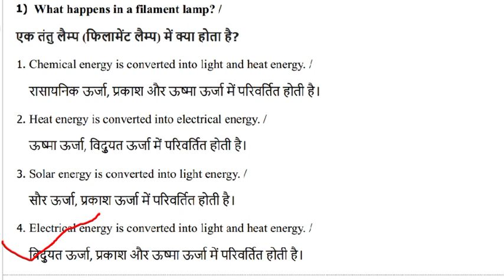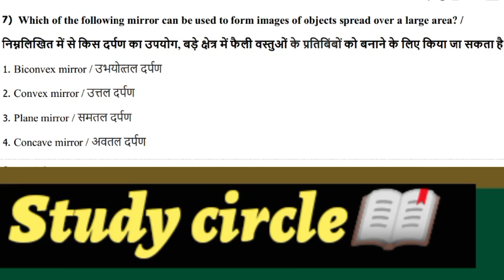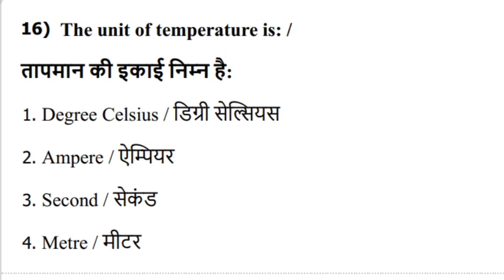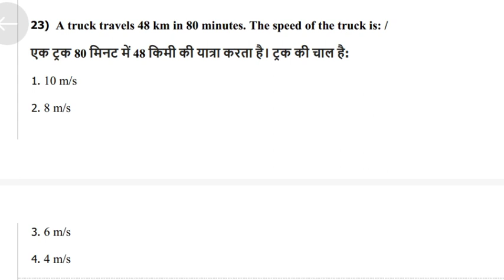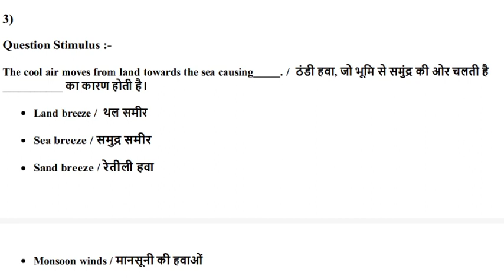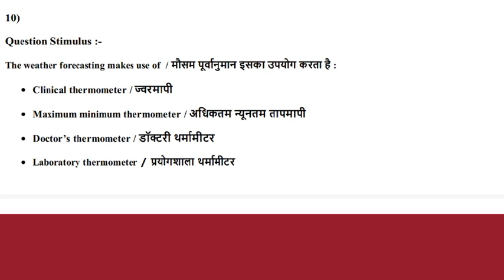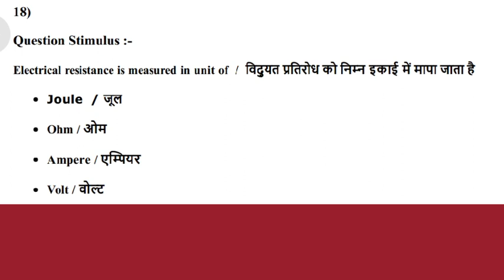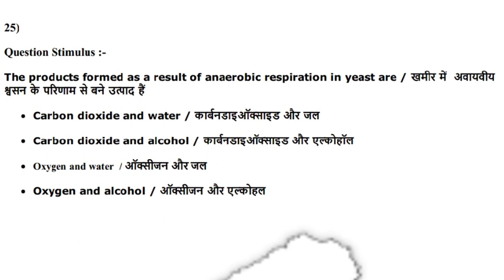मध्यप्रदेश पटवारी -2023 ।। सामान्य विज्ञान के प्रश्न ।।